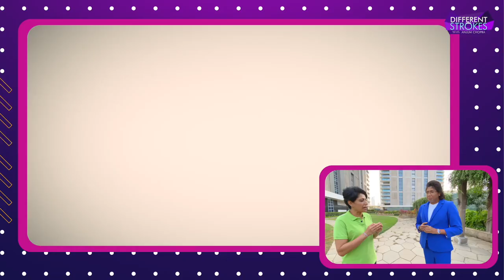S2E6 | Lifting the WPL trophy was truly surreal! | Interview Series | Anjum Chopra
Jhulan Goswami shares the feeling of lifting the WPL trophy, as India women have yet to win a World Cup final! | Exclusive Interview | Season 2 Episode 6
Don't miss out on the rapid fire questions, where Jhulan spills the beans on her teammates across generations!

Web series | Talk Show | Sports Person | Indian Captain | Indian Player | Interview Series